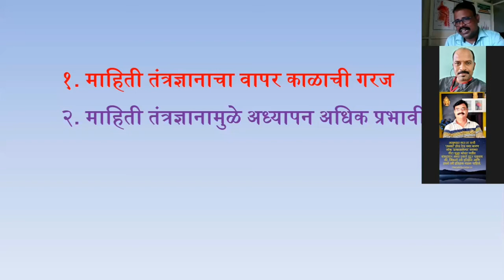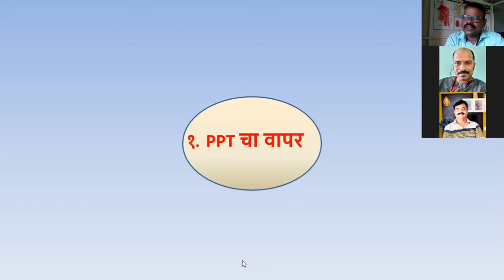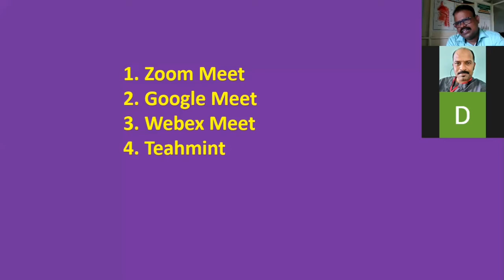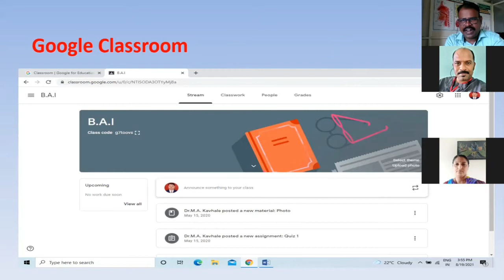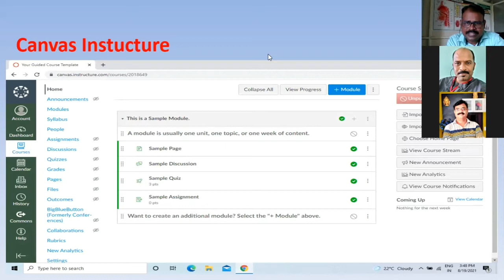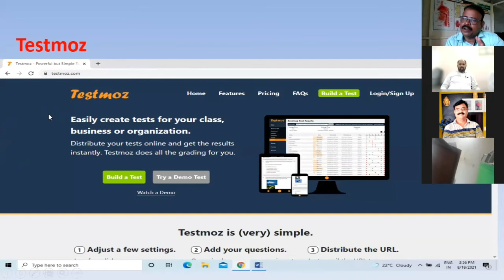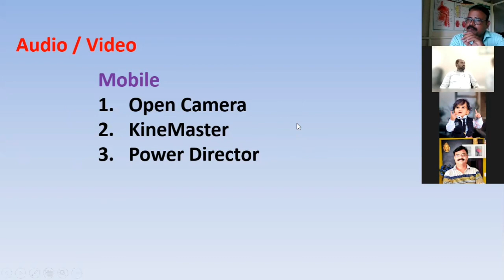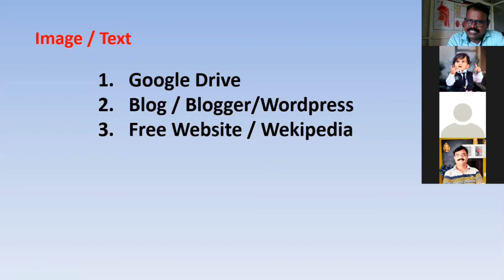अध्यापनात माहिती तंत्रज्ञानाचा वापर